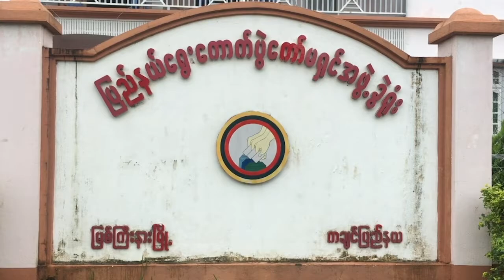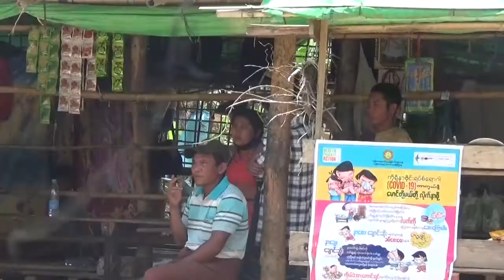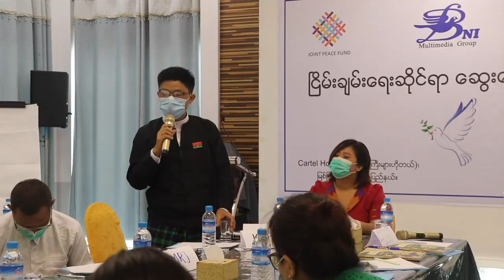တိုင်းရင်းသား ဘာသာသတင်းအစီအစဉ် (၁၄ - ၀၉ - ၂၀)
နိုင်ငံသား အသိအမှတ်ပြုကတ်ပြား မရှိပေမဲ့လည်း ဌာနေတိုင်းရင်းသားဖြစ်တယ်ဆိုရင် မဲပေးခွင့်ရနိုင်တယ်လို့ ကချင်ပြည်နယ် ရွေးကောက်ပွဲကော်မရှင်က ပြောလိုက်ပါတယ်။

ကရင်ပြည်နယ်၊ ကော့ကရိတ်မြို့နယ်အတွင်း စက်တင်ဘာလ အစောပိုင်းက ပစ်ခတ်မှုဖြစ်ပွားတဲ့အတွက် ကျေးရွာသူရွာသားတွေ ထွက်ပြေးတိမ်းရှောင်ခဲ့ရပါတယ်။

၂၀၂၀ အလွန်မှာ ဒီမိုကရေစီနဲ့ ဖက်ဒရယ်စနစ်ကိုသွားမယ့် လမ်းညွှန် အခြေခံမူတွေကို စတုတ္တအကြိမ် ၂၁ ရာစုပင်လုံမှာ လက်မှတ်ထိုး သဘောတူနိုင်ခဲ့ပေမဲ့ ပြည်နယ်ဖွဲ့စည်းအုပ်ချုပ်ပုံ အခြေခံဥပဒေရေးဆွဲရေးဆိုင်ရာ ကိစ္စတွေကိုတော့ ထည့်သွင်းလက်မှတ်ရေးထိုးနိုင်ခြင်း မရှိသေးပါဘူး။

*** ZAWGYI ***

ႏိုင္ငံသား အသိအမွတ္ျပဳကတ္ျပား မရွိေပမဲ့လည္း ဌာေနတိုင္းရင္းသားျဖစ္တယ္ဆိုရင္ မဲေပးခြင့္ရႏိုင္တယ္လို႔ ကခ်င္ျပည္နယ္ ေ႐ြးေကာက္ပြဲေကာ္မရွင္က ေျပာလိုက္ပါတယ္။

ကရင္ျပည္နယ္၊ ေကာ့ကရိတ္ၿမိဳ႕နယ္အတြင္း စက္တင္ဘာလ အေစာပိုင္းက ပစ္ခတ္မႈျဖစ္ပြားတဲ့အတြက္ ေက်း႐ြာသူ႐ြာသားေတြ ထြက္ေျပးတိမ္းေရွာင္ခဲ့ရပါတယ္။

၂၀၂၀ အလြန္မွာ ဒီမိုကေရစီနဲ႔ ဖက္ဒရယ္စနစ္ကိုသြားမယ့္ လမ္းၫႊန္ အေျခခံမူေတြကို စတုတၱအႀကိမ္ ၂၁ ရာစုပင္လုံမွာ လက္မွတ္ထိုး သေဘာတူႏိုင္ခဲ့ေပမဲ့ ျပည္နယ္ဖြဲ႕စည္းအုပ္ခ်ဳပ္ပုံ အေျခခံဥပေဒေရးဆြဲေရးဆိုင္ရာ ကိစၥေတြကိုေတာ့ ထည့္သြင္းလက္မွတ္ေရးထိုးႏိုင္ျခင္း မရွိေသးပါဘူး။